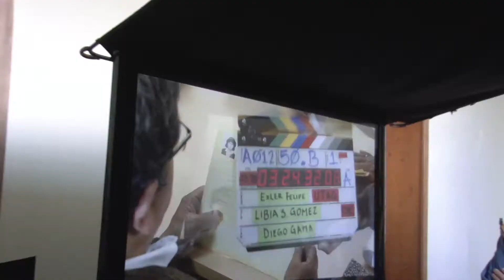Detrás de cámaras 1 - Un tal Alonso Quijano